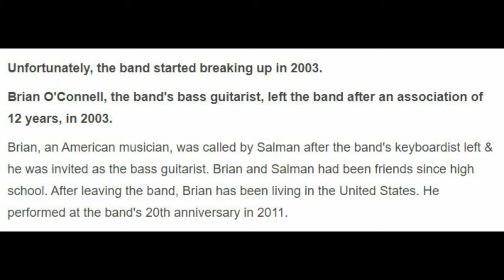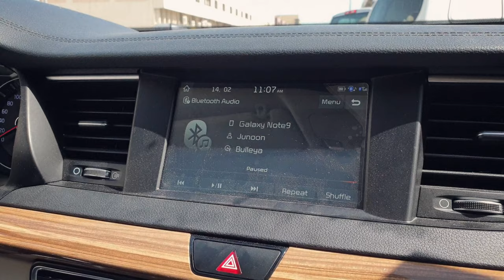Vlog-e-Junoon | Qatar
The biggest ever desi rock band, Junoon energized the Doha crowd with their unique Sufi sound. Salman, Ali and Brian are icons and we had a blast at their concert as we sang along to their hits like Sayonee, Jazba Junoon and Bulleya.

Tall Bros brings you an exclusive vlog of the Junoon fever in Qatar. This is for all of you Junoonis out there🤘🏽